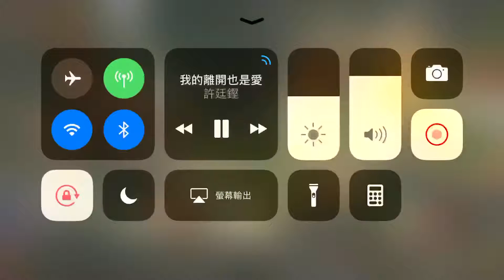KOA just for fun